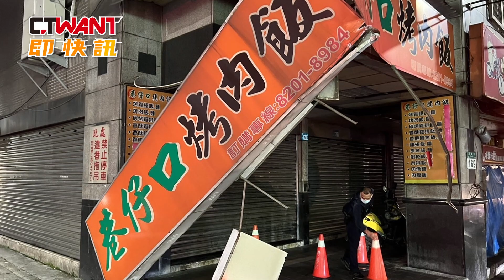CTWANT 社會新聞 / 遊覽車轉彎「整塊撞掉」 店家招牌落地芭比Q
新北市新莊西盛路10號晚間，發生一起遊覽車車禍意外，駕駛右轉時疑似沒抓好距離，硬是把店家的招牌「嚕」過去，警方獲報到場協助排除事故，幸好沒有人員因此受傷，楊姓駕駛經酒測後沒有酒駕，但他質疑是店家招牌太突出，新北市工務局說從街景圖來看，店家招牌應該已超出甚多，他們已經請店家立即改善，如果逾期可處罰鍰4至20萬元。